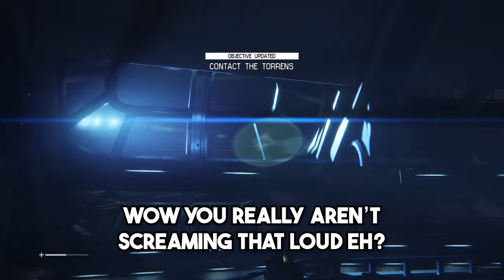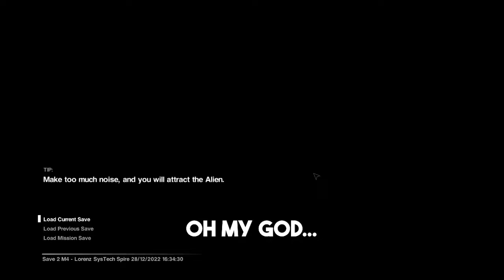Alien Isolation is NOT Scary (its very scary lol)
Alien Isolation is not scary. its VERY scary. Made in 2014, Alien Isolation is a game based off the alien movies, and it primarily uses a stealth mechanic, as you have to sneak your way around a deserted space ship, in an attempt to escape and return to your crew. Alien Isolation is by far one of the scariest games of all time, and this was my experience in the first 5 hours or so of playing. This game was a nightmare, and is one of the best horror games ever.